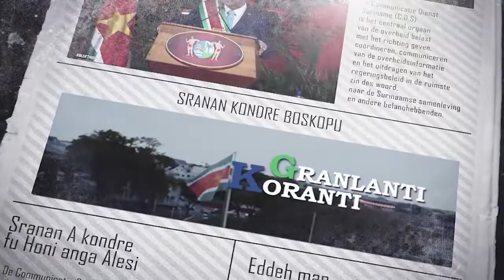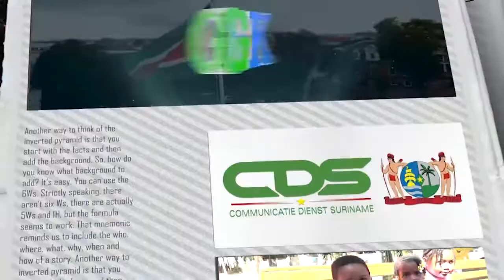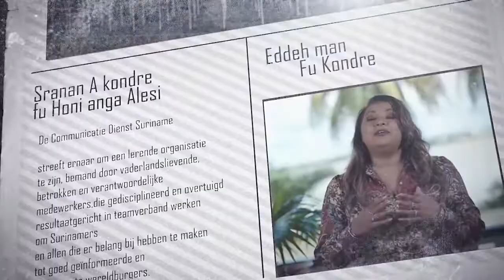𝔾ℝ𝔸ℕ𝕃𝔸ℕ𝕋𝕀 𝕂𝕆ℝ𝔸ℕ𝕋𝕀 (SRANAN), DD 21 OKTOBER 2022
De onderwerpen in deze aflevering zijn:
- Caribbean Development Bank steunt project voor micro-, kleine- en middelgrote ondernemingen
- Japan stelt ruim USD 3 miljoen beschikbaar voor mitigeren effecten wateroverlast
- Ministerie van Volksgezondheid waakt voor intrede snus drugs